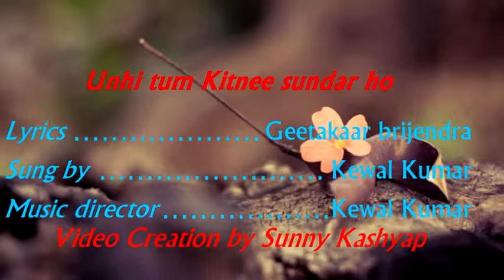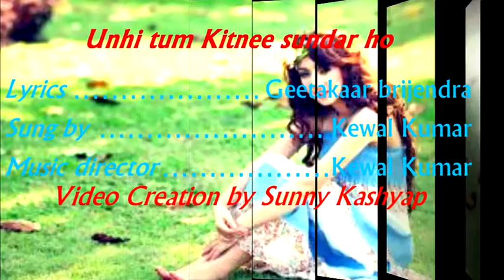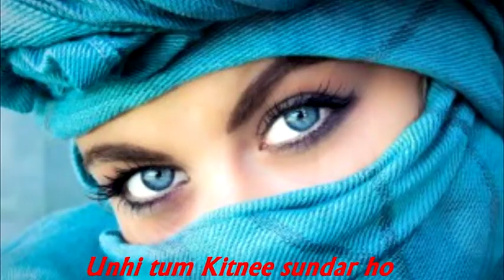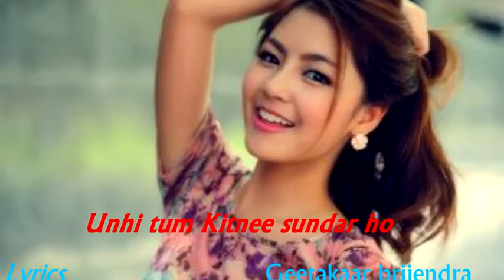unhi tum kitnee sundar ho - Sung by Kewal Kumar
Yash Bharti awarded music director Kewal Kumar's music creation,Films ,television & Akashwani